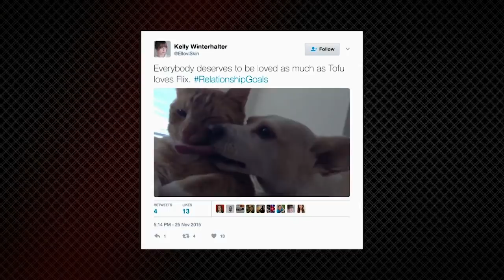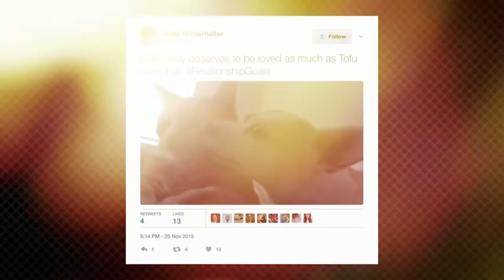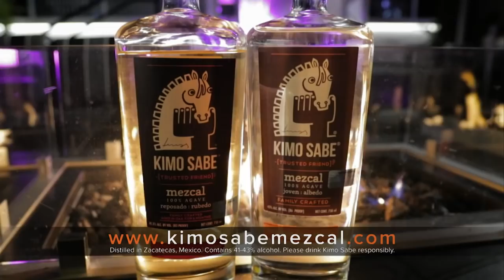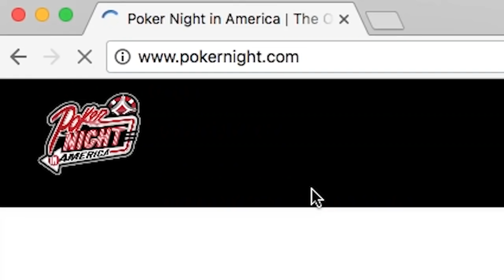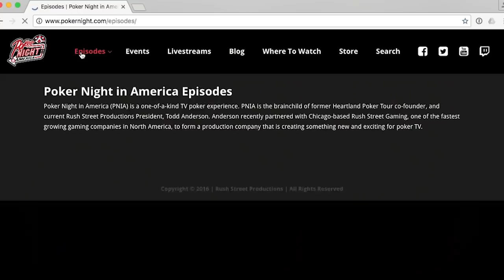Poker Night in America | S5 E3 | The Rivers Of Pittsburgh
Our pros go all the way to the river in our exclusive cash game from Rivers Casino in Pittsburgh, PA.  Featuring Patsy Altomari, Alec Torelli, Keith Morrow, Jennifer Tilly, Daniel Wolf, Matt Glantz, Griffin Abel.